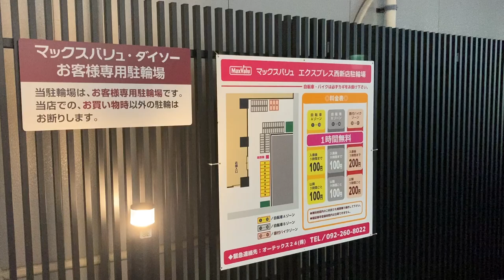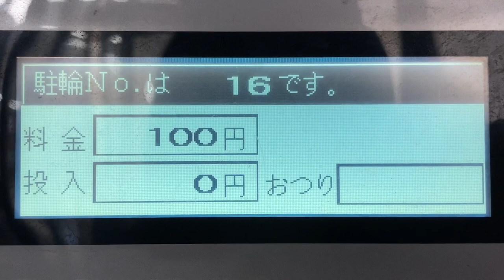精算の様子 コインパーキング精算機 マックスバリュエクスプレス西新店(福岡県福岡市早良区西新4-8-8)